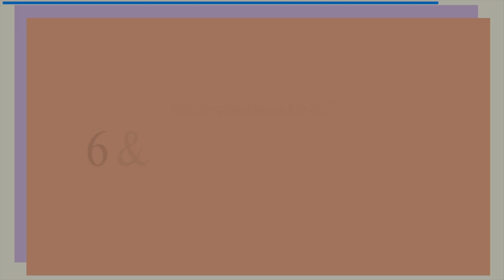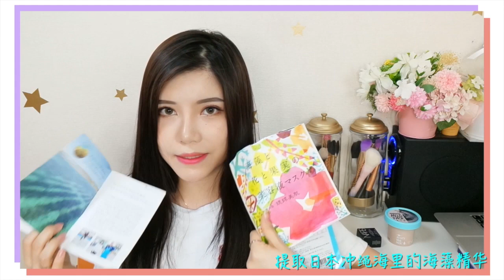葉SuJi♡Shopping 2017.6月&7月购物分享